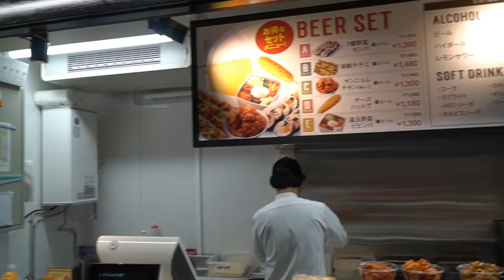【ドームグルメ】野球見ながらチーズハットグ！【2019東京ドーム新グルメを食べてみた！】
ついに今年のプロ野球も開幕！！
野球観戦といえば球場内グルメもお楽しみ！なんと今年2019年は東京ドーム内グルメストリートのお店が倍増！
そこで、Full-Count編集部は新たなグルメを探してなんと全商品を食べに行ってみました！おすすめの商品お伝えしていきます！